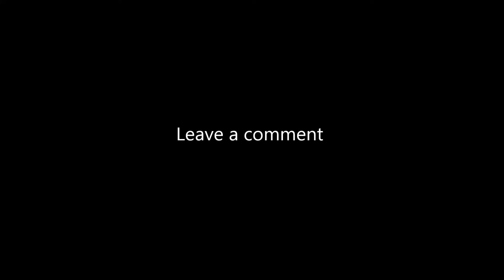YOU HIT ME - Minecraft Hungercraft - Game 23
(KASTIA SERVER IS IN BETA)

(Sorry forgot to put in the intro music)

Playing with
FrostylikesTV - Teamspeak
Discord_Inferno - Teamspeak